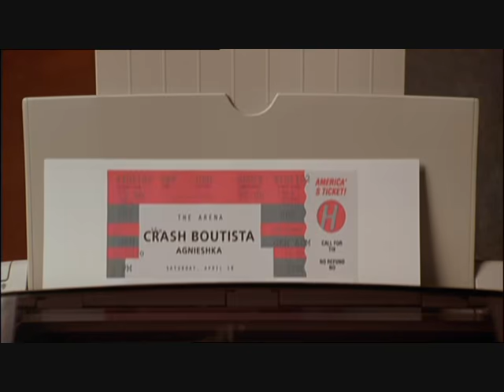Slackers - Ethan handles rejection well